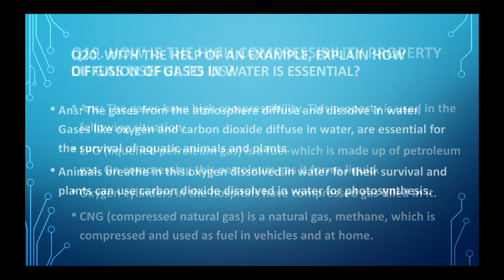Matter in our surroundings Part6llCBSEllNCERTllSciencellBiologyllClass9#TravelTreats